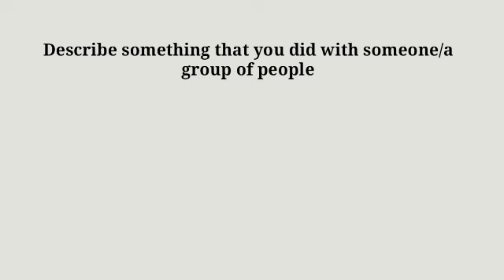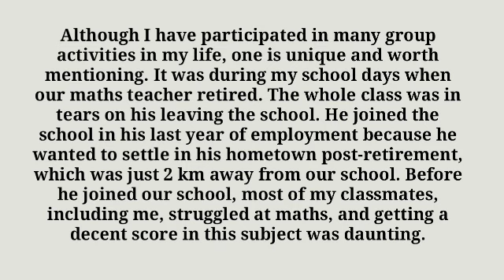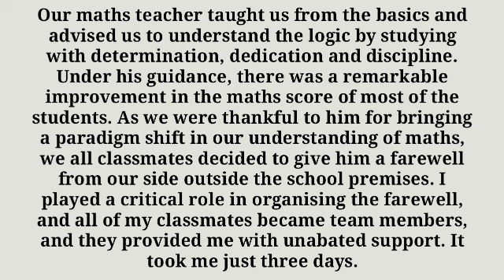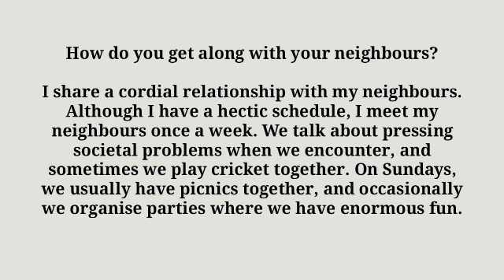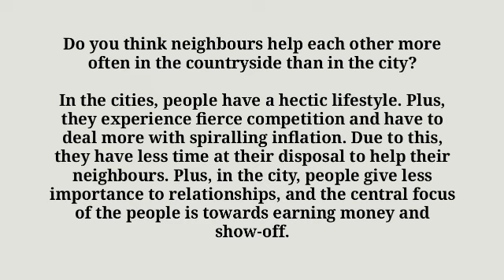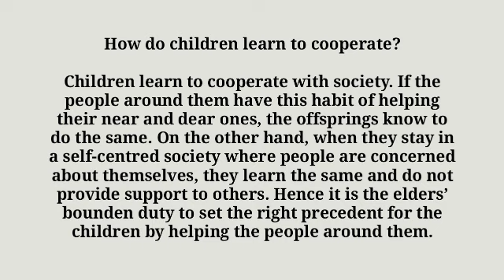Describe something that you did with someone/a group of people with Follow up | ielts speaking